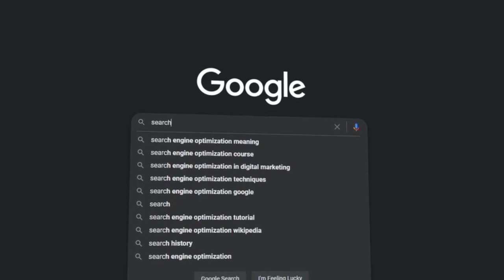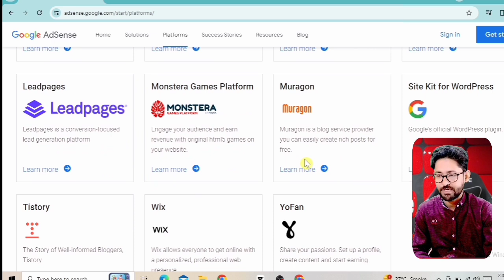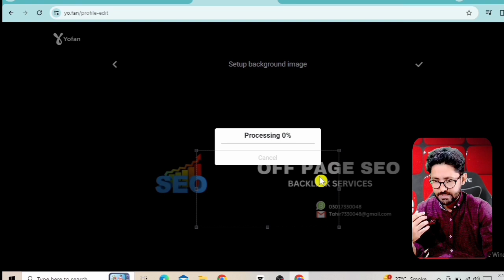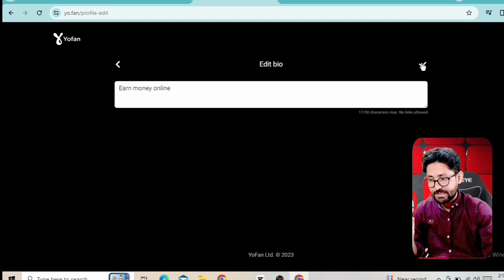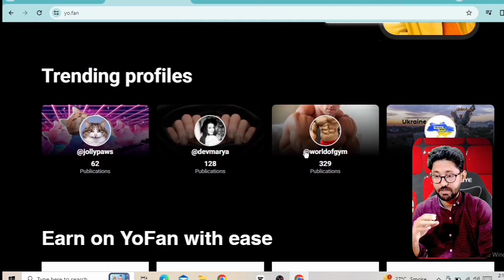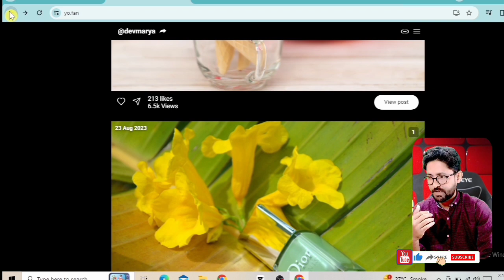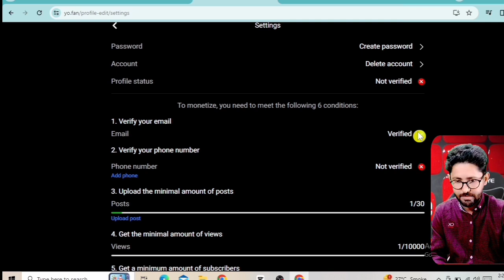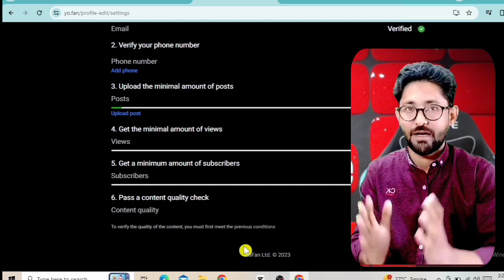Yofan Earning Website | Earn Money Online in Pakistan By Yofan | AdSense Approved Website Yofan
Assalam o alaikum dear all
In this video we will learn how to earn money from Yofan website. Yofan Earning Website. Earn Money Online in Pakistan By Yofan. AdSense Approved Website Yofan.
yofan earn money
yofan earning
yofan earning proof
yofan par views kaise badhaye
yofan adsense
yofan adsense approval
how to earn money from yofan
yofan adsense
how to earn money on yo.fan
yo.fan adsense approval
how to earn money on yofan
 yofan 10k views trick
how to complete 10k views on yo.fan yofan 10k views how to get 10k views on yofan
how to get views in yo.fan
yo.fan views trick
yofan 10k views complet in 1 hour yofan 10000 views
yofan first earnings
 yo.fan views increase
yo.fan earning
 yo.fan
AdSense + YoFan